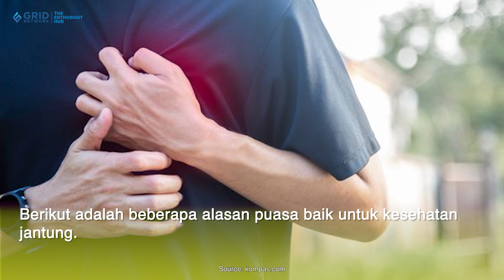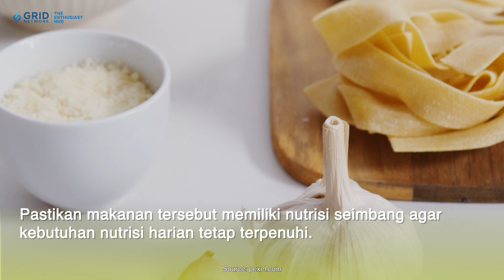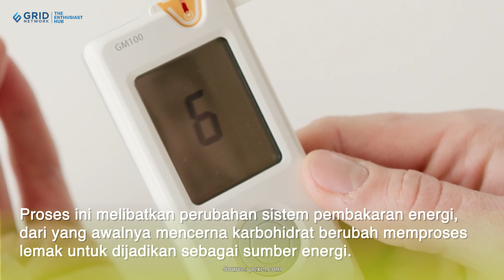Puasa Ternyata Baik bagi Pengidap Penyakit Jantung, Ini 4 Alasannya | Ramadhan 2023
Bagi sebagian orang yang memiliki penyakit jantung, mungkin akan khawatir jika berpuasa di bulan puasa. Pembatasan asupan kalori ini di waktu-waktu tertentu seperti puasa memiliki dampak positif bagi kesehatan bagi pengidap penyakit jantung. Mulai dari membantu membatasi jumlah kalori, menurunkan kolesterol, hingga mengurangi risiko obesitas.

GRIDSKIDS ARE ALL ABOUT FUN!

Produser: David Togatorop
Editor: Sigit Purnomo, Iveta Rahmalia
Script Writer: Angela Ribka S, Ifrani, Della Widiawan, Diana Mawarsari
Creative Art : Dyta Alifa, Akmal Nadhif Predika